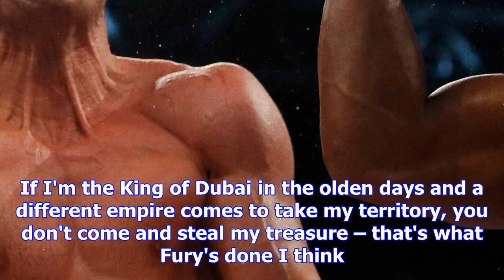Anthony joshua refuses to respect tyson fury's win over wladimir klitschko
Anthony Joshua believes Tyson Fury's win over Wladimir Klitschko was a hollow triumph due to the fac...